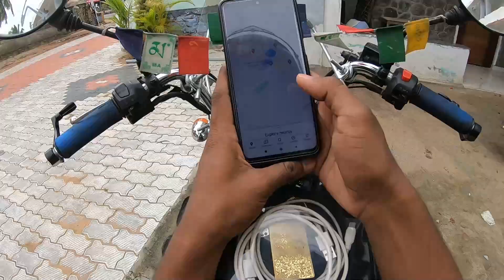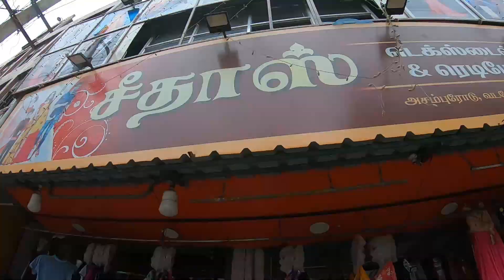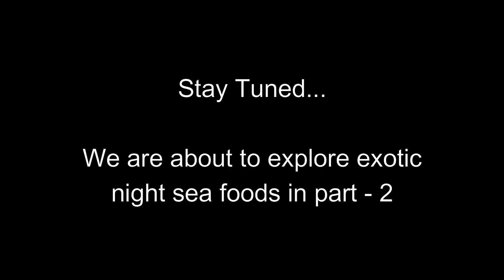2₹ Parotta | we GIFTED them 🤗 | Exploring Kanyakumari | Day 2 part 1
In Nagercoil, an old couple is providing Parotta for just 2₹.

In this series, we tried to explore the widely unexplored places of kanyakumari and visited many off-beat places.

Rest of the details in the video.